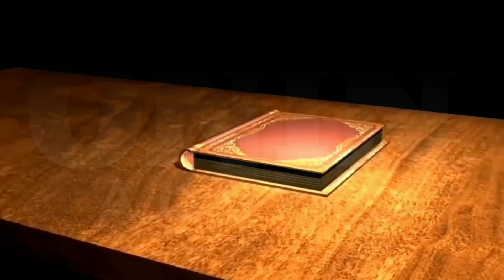Lilet Matias, Attorney-At-Law: "Gising na ako pero wala akong maalala"